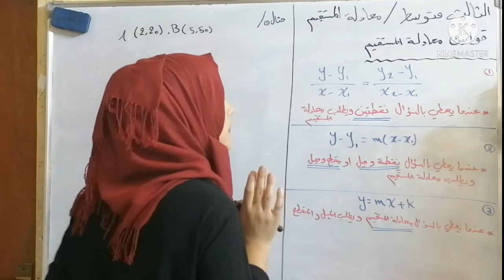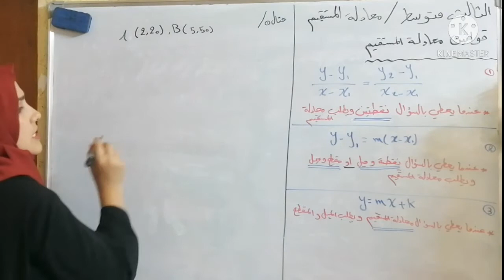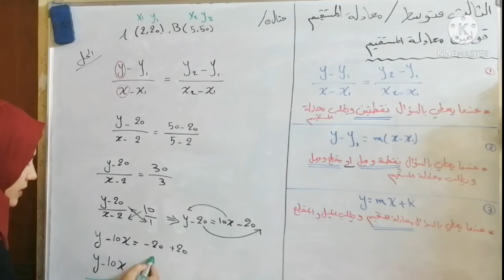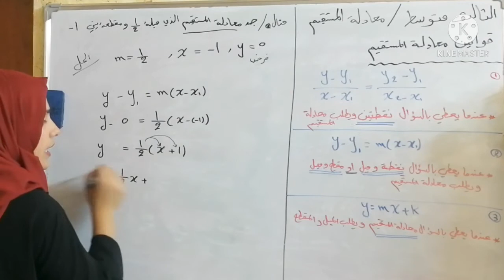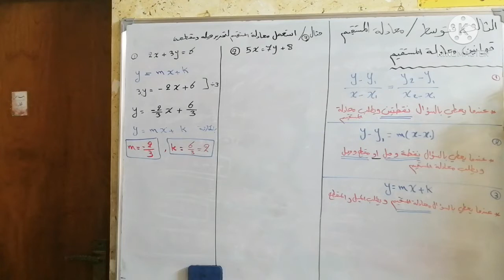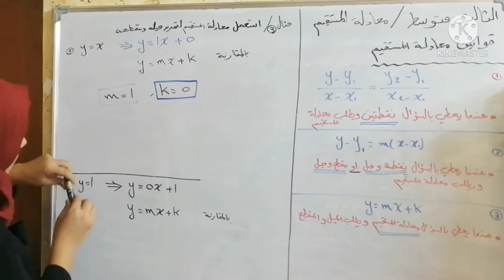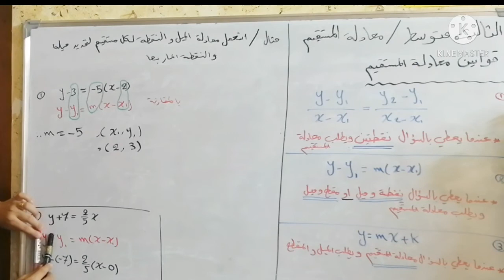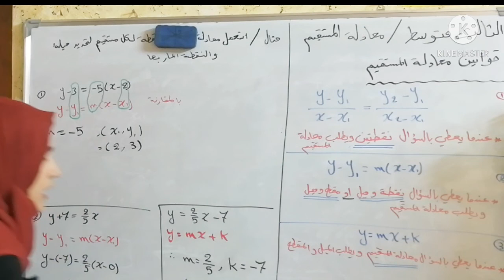الرياضيات / للصف الثالث متوسط ( قوانين معادلة المستقيم ) للست هديل صلاح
ثانوية عشتار الاهلية للبنات